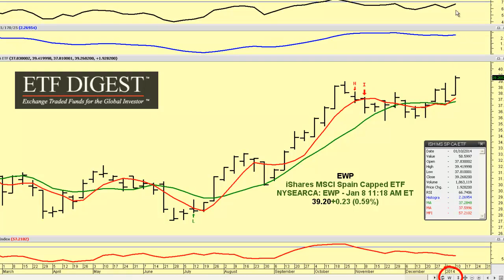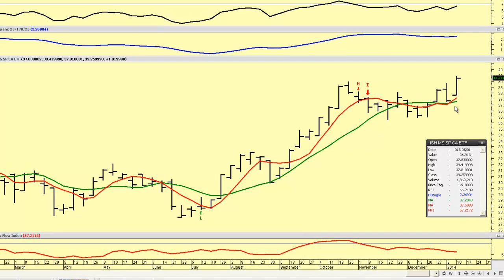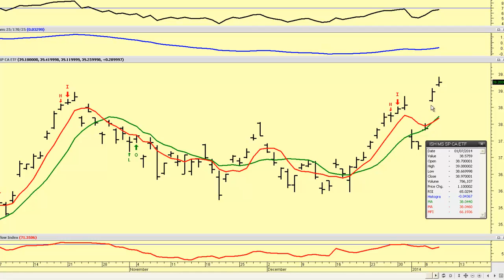ETF in Focus: iShares Spain ETF (EWP)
ETF in Focus: iShares Spain ETF (EWP) is surging to fresh market highs we haven't seen in years. How is this possible with unemployment reports there showing current readings at 26.7%?